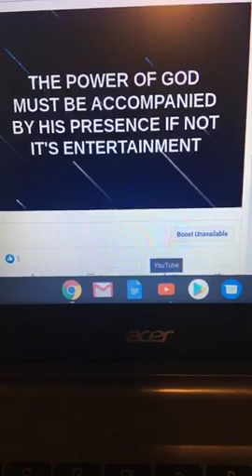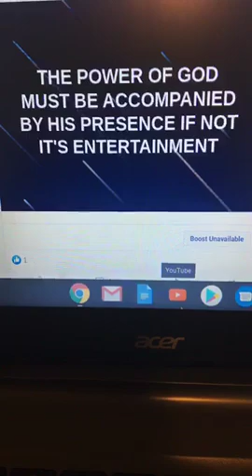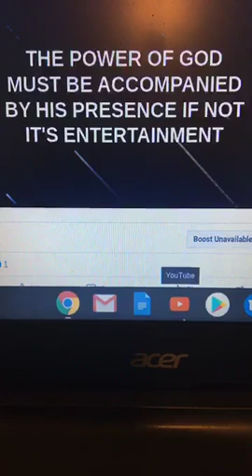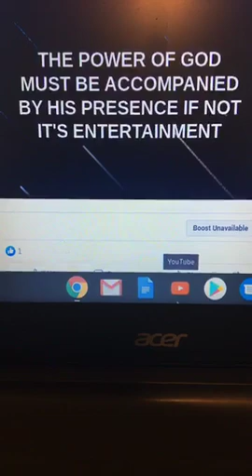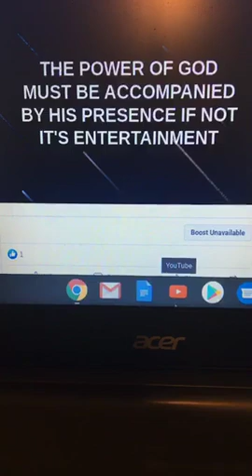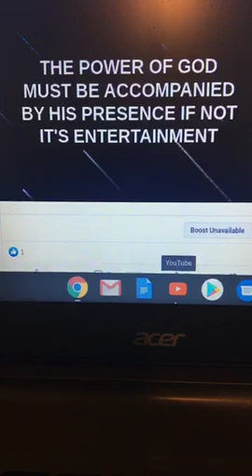THE POWER OF GOD MUST BE ACCOMPANIED BY HIS PRESENCE EXODUS 33:14